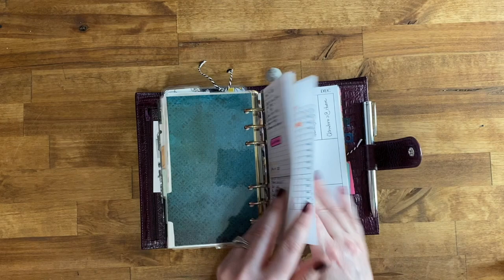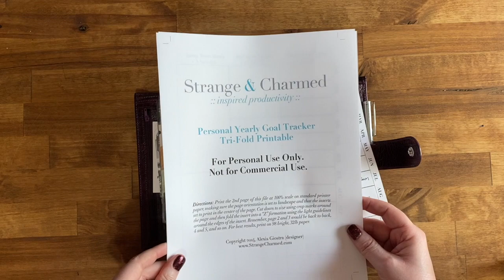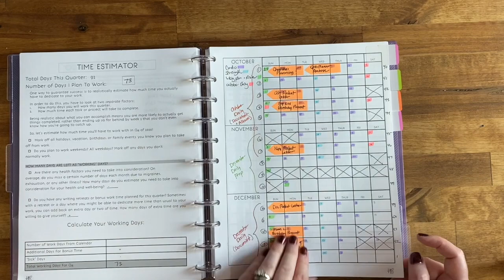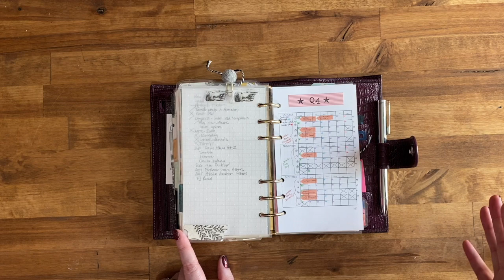My Project Planning & Tracking System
Video walkthrough of my project planning process and how I track my progress in my Kanban board, and in my planner.

HB90 Method Goals Planner

12 Week Year Book